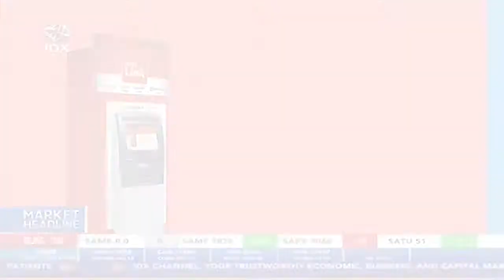Link ATM Fees on Check Balance and Cash Withdrawal is Cancelled